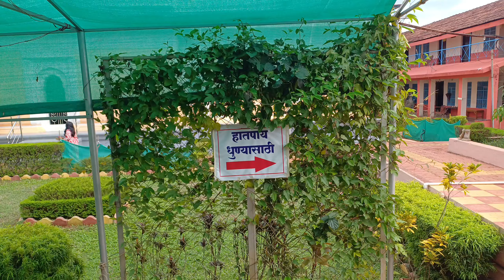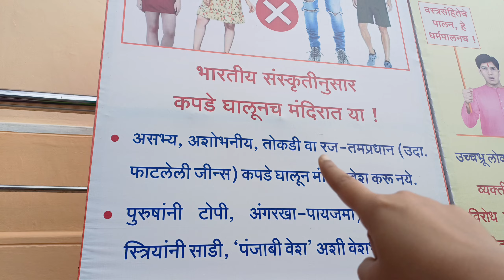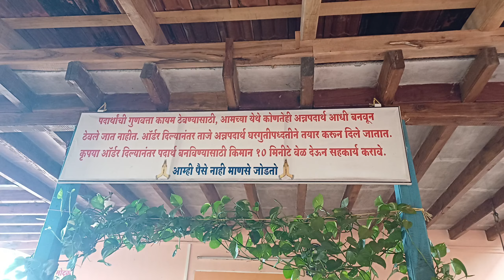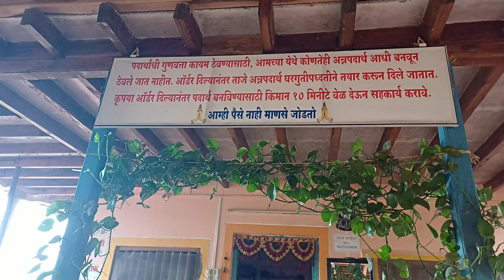Dapoli- The unseen beauty of kokan❤️| Homestay Food | Nonveg Thali😃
Marigold by SoulStays
Karde, Dapoli, India

🙏 तुम्ही दाखवलेल्या सपोर्ट बद्दल सर्वांचे मनापासून धन्यवाद...